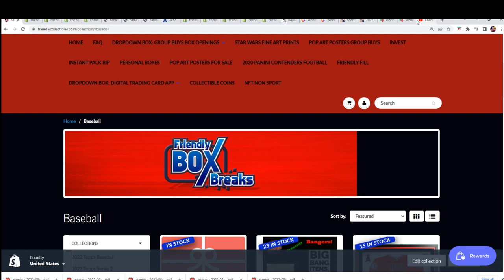2022 GRADED CARD PREMIERE FILLER D ID 22GRPREMIERE101